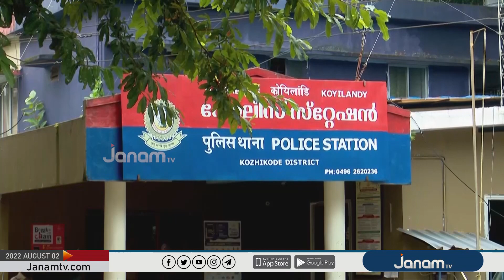ഹൈക്കോടതിയെ സമീപിക്കുമെന്ന് അതിജീവിത